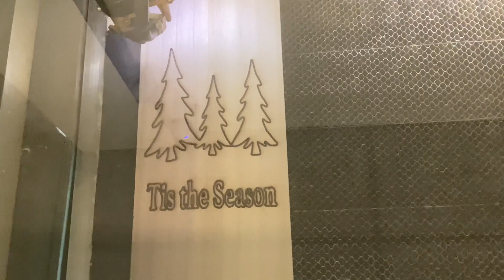WOOD LASER SIGN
Me and another student made a Holiday themed wood sign using the laser machine in Graphic Arts class.

FOLLOW DALE SOUCIER THE MAN ON SOCIAL MEDIA!